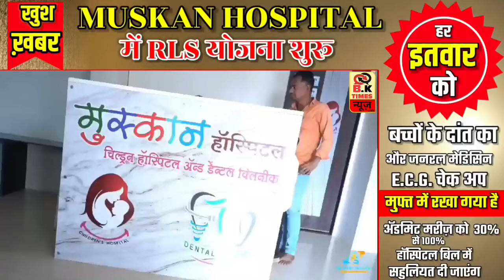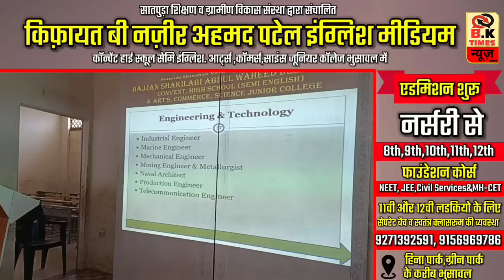ट्रेन में चोरी करने वाला गिरहो गिरफ्तार | MIDC पुलिस की कामगिरी | BK Times न्यूज़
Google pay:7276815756